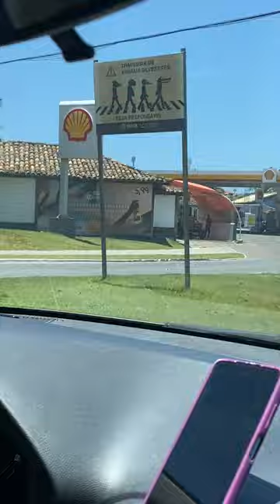As ruas de Buzios e suas belezas!